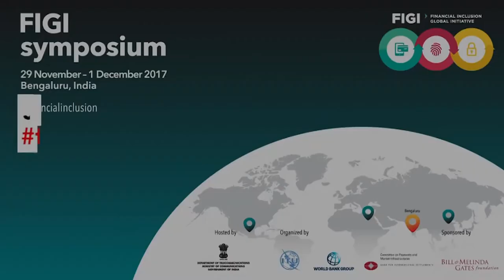ITU INTERVIEWS @ FIGI Symposium 2017: Aruna Sundararajan, Secretary,Telecom Commission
Aruna Sundararajan, Secretary,Telecom Commission provides an overview of India’s financial inclusion strategy.